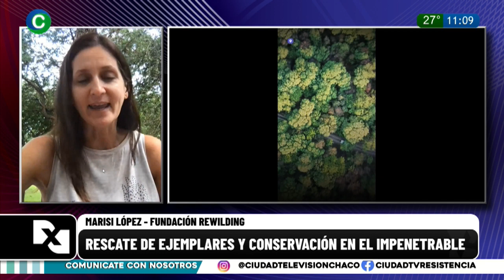rescate de ejemplares y conservación en EL IMPENETRABLE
Marisi López - FUNDACIÓN rewilding